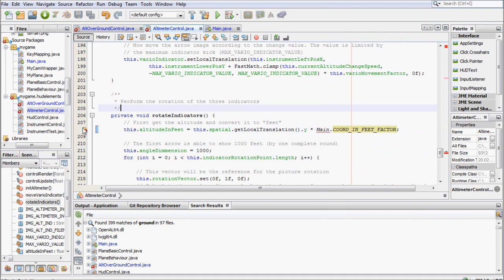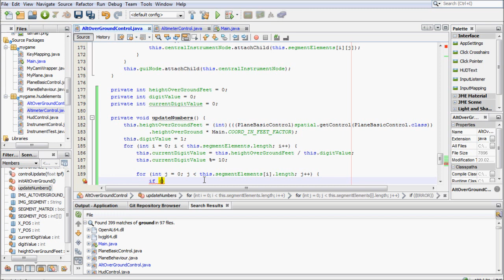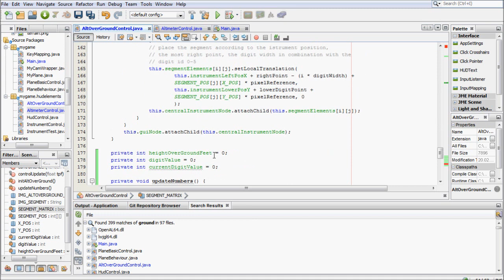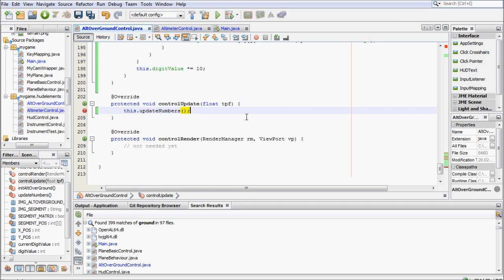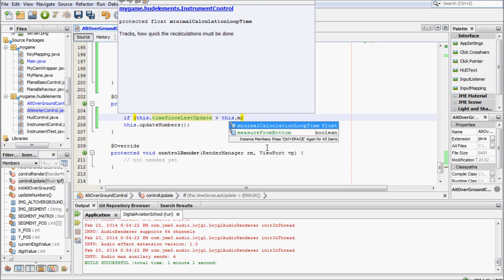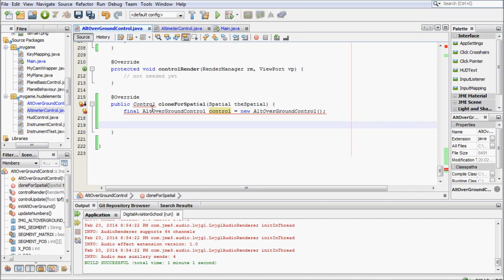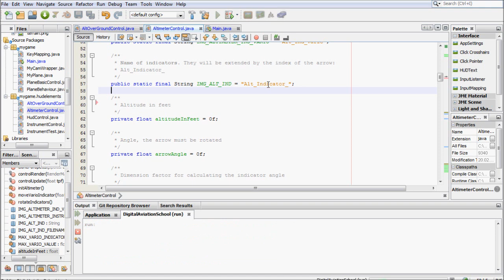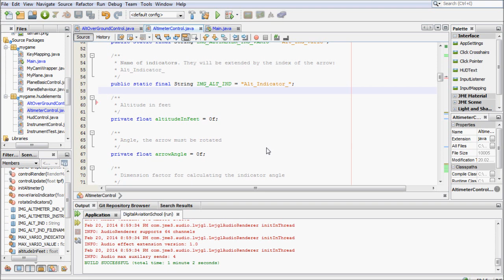Digital Aviation School - Digitaler Höhenmesser über Grund (Pt. 2)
Nachdem wir die Digitalanzeige vorbereitet haben, werden wir nun die Zahlen ansteuern. Mit Hilfe eines 2-dimensionalen Arrays werden die Segmente ein/ausgeschaltet.